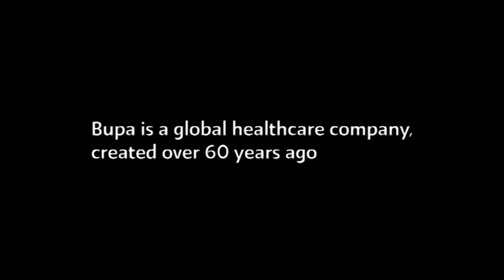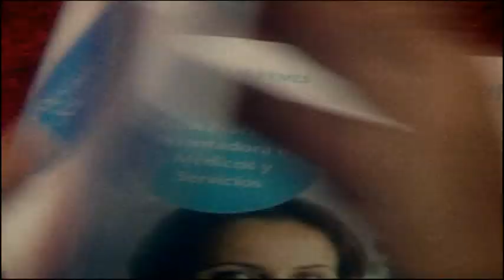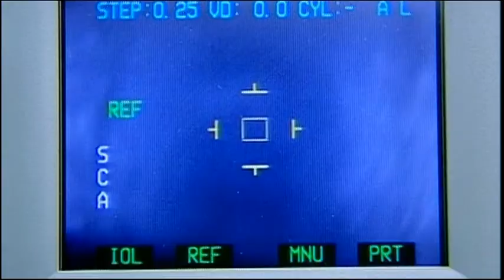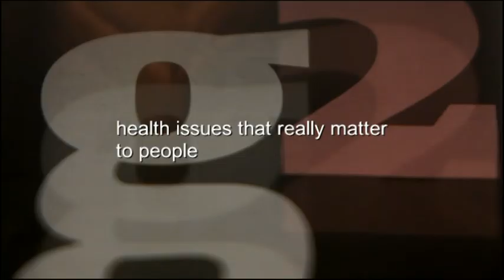The Bupa story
Watch our video to learn about our history, products and services and ambition for the future.